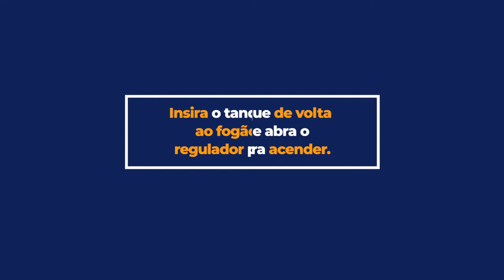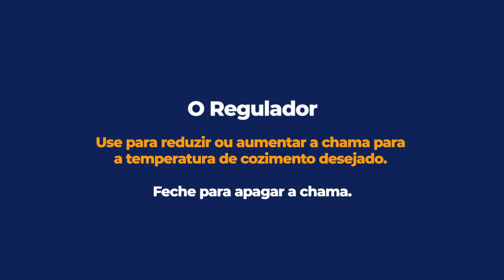Yazu Clean Cooking Bio-ethanol Stove - Instructional Video - Portuguese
Yazu Clean Cooking Bio-ethanol Stove - Instructional Video in Portuguese